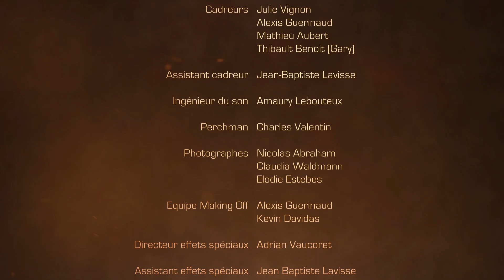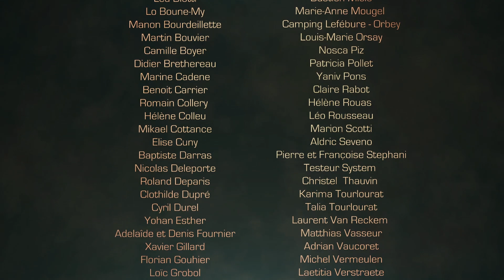Les Seigneurs du Temps - Le film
Les Seigneurs du Temps est un film fantastique/médiéval d'une vingtaine de minutes, réalisé par Cindy Miclo Vermeulen ; avec Talia, Thibault Gary Benoit, Frédéric Lemoine, Kevin Zonnenberg et Florian Gouhier.
Avec la participation de la troupe médiévale de la Mesnie d'Orléans.
Musiques ; Phil Rey et Brice Kaczmarski.
Images : 2Elfes pour 1Nain, Association Audiovisuelle.